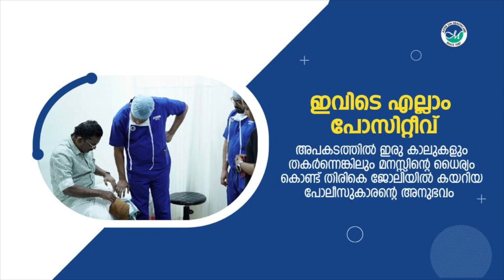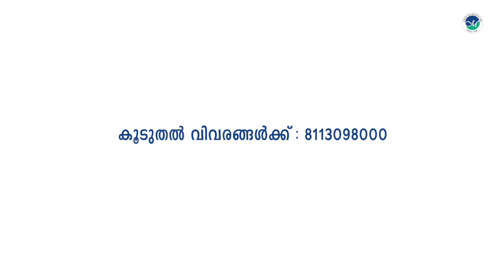ഇവിടെ എല്ലാം പോസിറ്റീവ്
അപകടത്തിൽ രണ്ടുകാലുകൾക്കും ഗുരുതരമായി പരിക്കേറ്റ ഭക്തവത്സലൻ (പരപ്പനങ്ങാടി സ്പെഷ്യൽ ബ്രാഞ്ചിലെ എസ് ഐ) തന്നെ ചികിത്സിച്ച ഡോക്ടർമാരോട് നന്ദി പറയാൻ എത്തിയപ്പോൾ.

ജോലിയിൽ തിരികെ പ്രവേശിക്കുന്നതിനു ഒരു വർഷമെങ്കിലും എടുക്കുമെന്ന് പറഞ്ഞിരുന്നെങ്കിലും അദ്ദേഹത്തിൻറെയും കുടുംബത്തിൻറെയും കോഴിക്കോട് ആസ്റ്റർ മിംസ് ഹോസ്പിറ്റൽ ഡോക്ടർമാരുടെയും സ്റ്റാഫിൻ്റെയും പോസിറ്റീവ് ചിന്തയും പ്രോത്സാഹനവുംകൊണ്ട് നാലാമത്തെ മാസംതന്നെ ജോലിയിൽ തിരികെ പ്രവേശിച്ചു. ചികിത്സാ വിജയത്തിൽ രോഗിയുടെ പോസിറ്റീവ് ചിന്തയുടെ ഏറ്റവും നല്ല ഉദാഹരണമാണ് ഇത്.